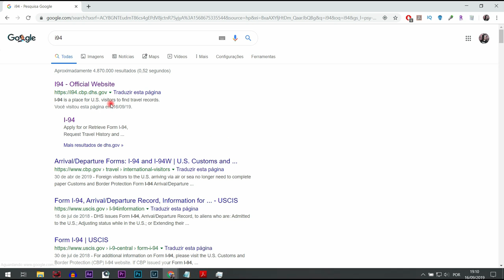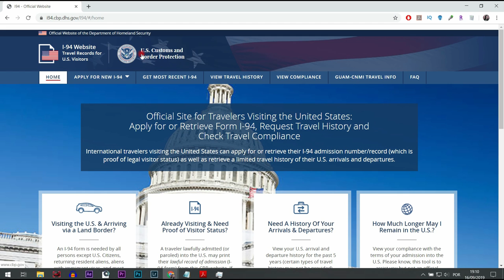Como Tirar a DRIVER LICENSE em NEW YORK - Neru Meira USA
Nesse video eu falo como tirar a driver license em new york, bem como os documentos necessários etc.

✅Baixe Agora o Guia Definitivo pra voce passar nas Provas da Driver!

Tags adicionais: como tirar a driver license em new york driver license ny documentos necessarios carta de motorista nos eua carteira de motorista estados unidos nova york